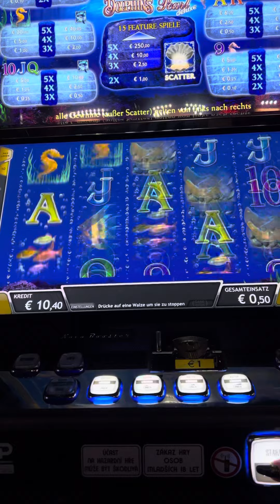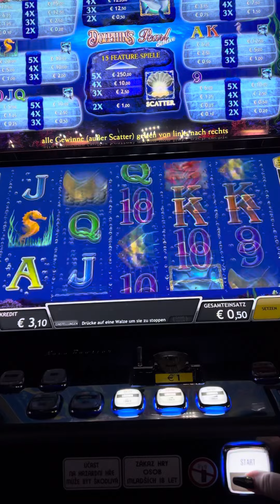💥 Lord of the Ocean 🔥neue spiele 2023 🔥🔥geht ab 0,50€. 1€. 2€. 💥Novoline🔥 Casino Admiral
Spielen unter 18 Jahren verboten!

👉 Als Spieler ist Glücksspiel ein Hobby und keine
Möglichkeit Geld zu verdienen! 👈

Bitte bedenkt immer
👉Wer spielt kann auch verlieren!
Ist nicht immer Gewinn.👈

👉Wer regelmäßig an Spielautomaten spielt verliert!
Auch ich verliere in der Regel!

👉Die dargestellten
Gewinne entsprechen nicht der Realität wie es für gewöhnlich an Spielautomaten läuft!👈

Diese Videos dienen zur reinen Unterhaltung.!!!

 ☝️Playing slots can be addicting, to play just for fun☝️☝️